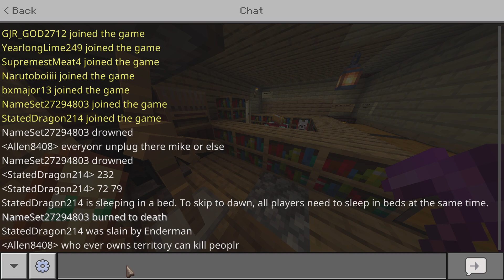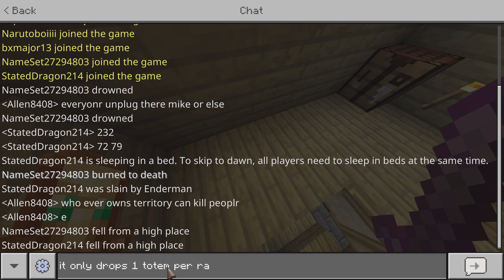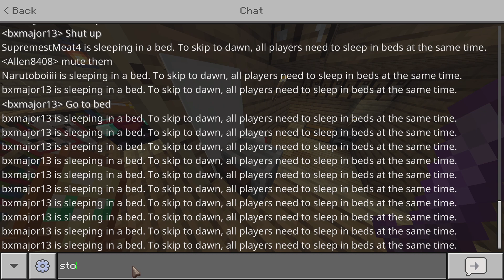youtube video #-ksojIBZcp4